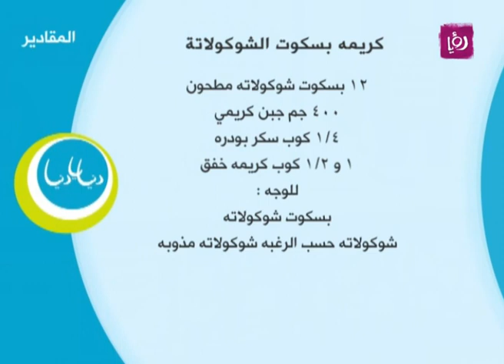كيكة بسكوت الشوكولاتة - غادة التلي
غادة التلي تحضر خلال مطبخ دنيا يا دنيا كيكة بسكوت الشوكولاتة.